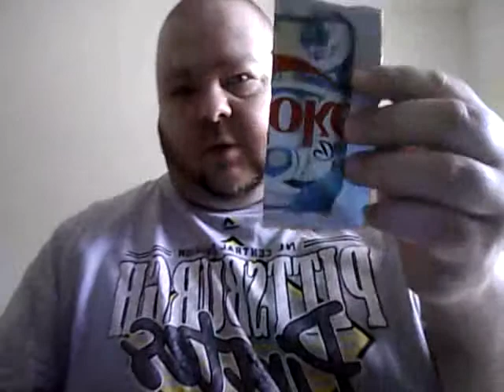My Coke Rewards 2!!